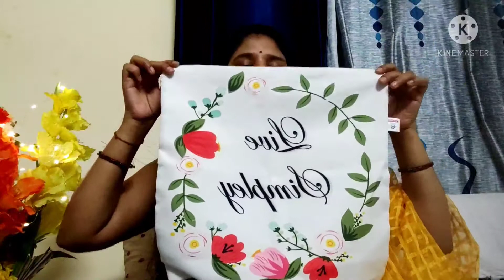Kushancover review# collection# How to make sofacover without stiching# kushan&sofacover ideas